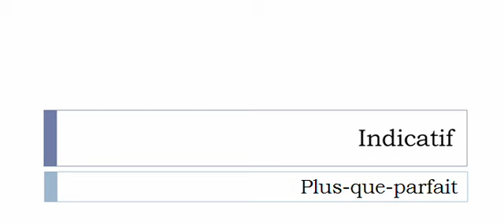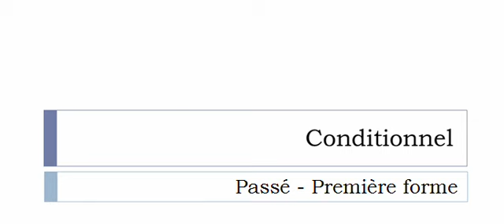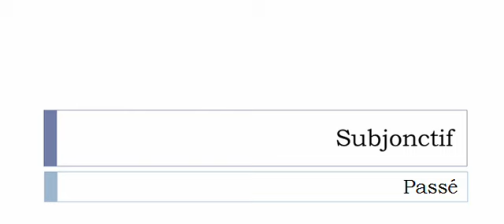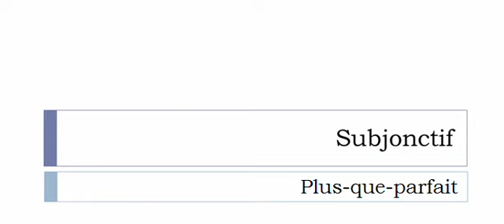Conjugate French verb # Crevasser = crevasser